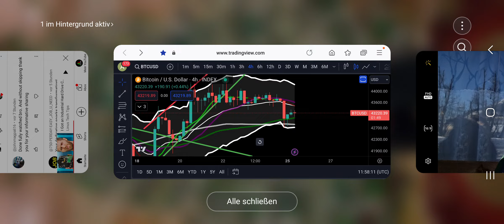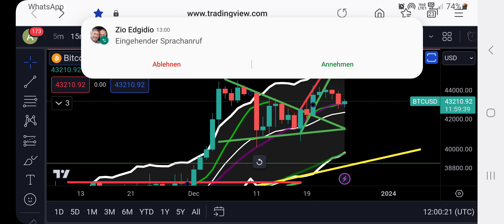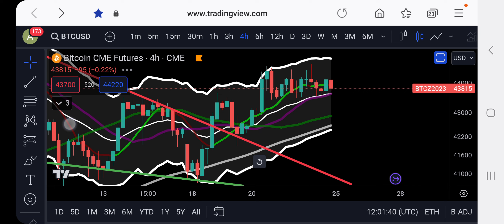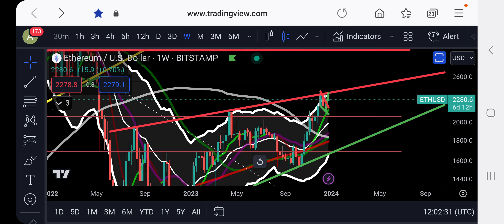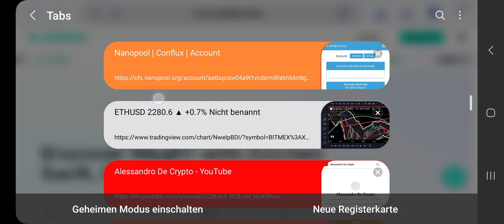Bitcoin @ 43K At Christmas 🎄❄️🎅🎁🎉🥂🎊 Time To Celebrate!! Merry Xmas Everyone from The Swiss Alps!